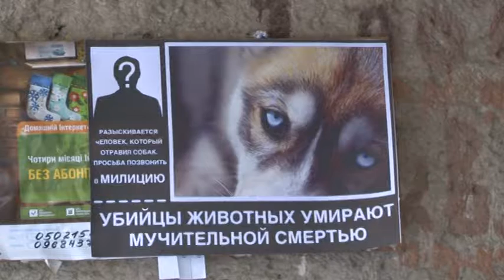Серед білого дня в Чернівцях труїли собак